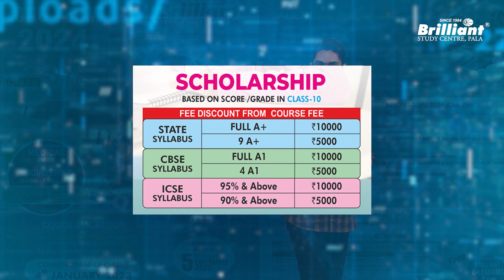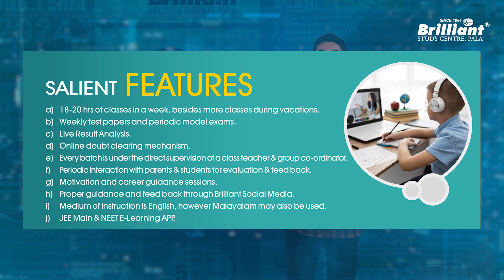The Best Opportunity | For Class XI Students | LONG TERM 2024 – One Year Programme